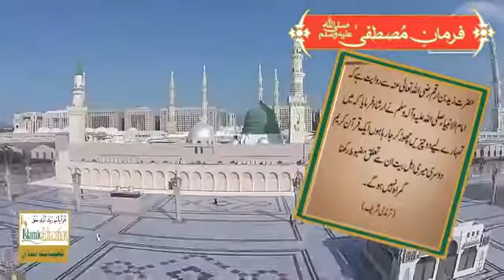Hadees e Nabvi ﷺ Tarmazi Sharif YouTube